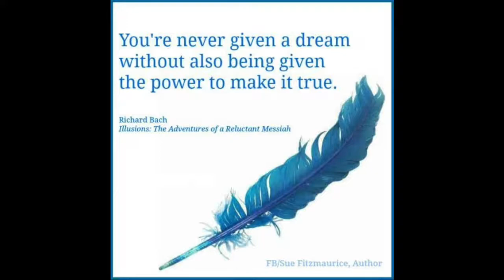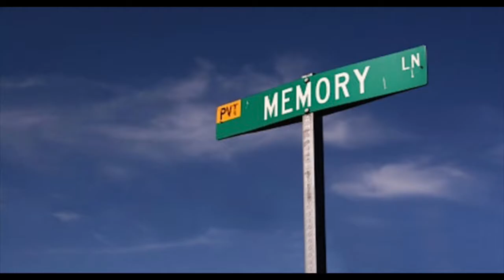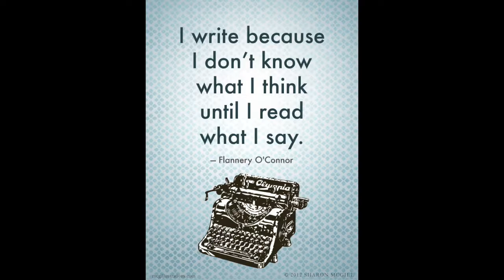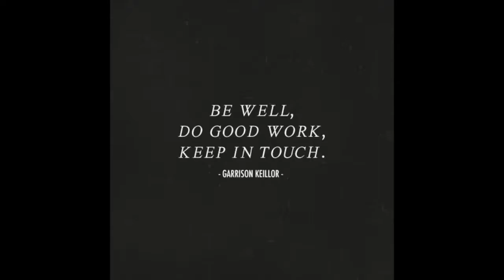New Writer's Almanac 20180526 Sat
New Writer's Almanac 20180526 Saturday
Un-Mute and Enjoy!
(adapted from the Writer's Almanac 20120526 Saturday)